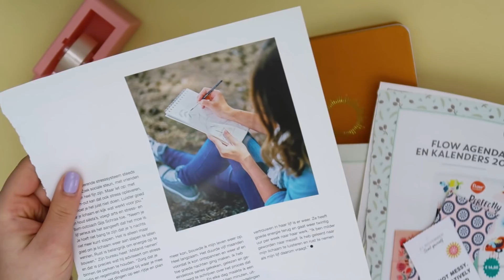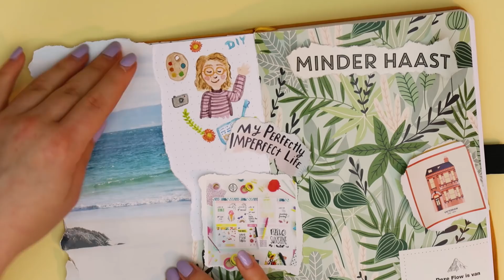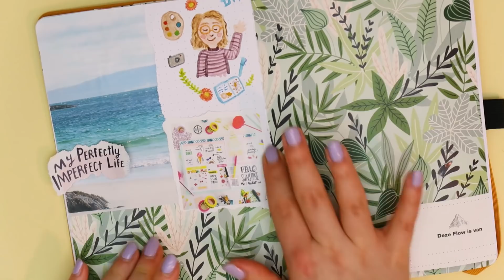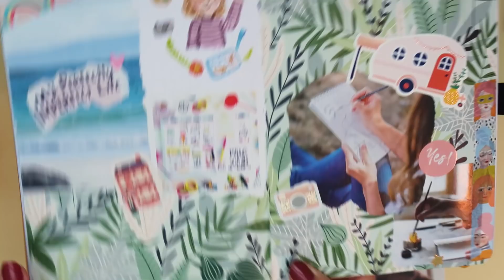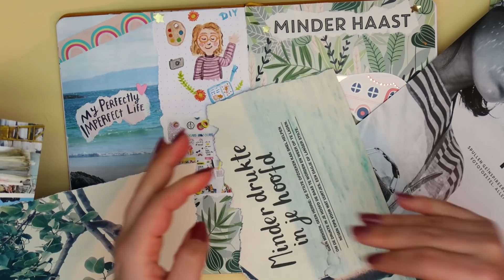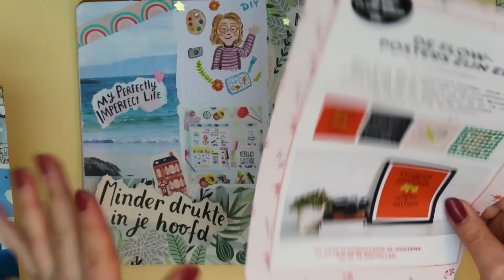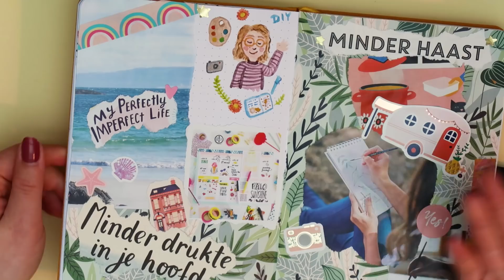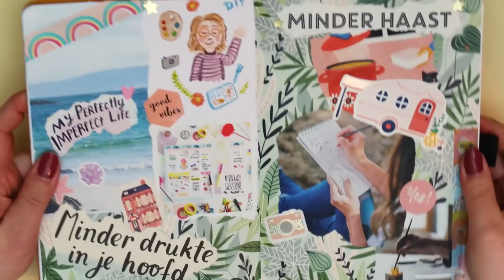Elise's BULLET JOURNAL | Visionboard Maken voor dit jaar!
Vandaag maak ik mijn visionboard voor 2020! Doe je mee?
Mega shoutout naar van wie ik dit prachtige journal heb gekregen. Jij scoort daar mooie producten met 10% korting met de code ‘elisedingen01’

POST ADRES
Mijn post adres is:
T.a.v. EliseDingen
Oostersingel 32
8921 GA Leeuwarden